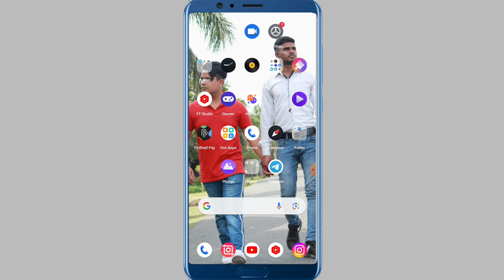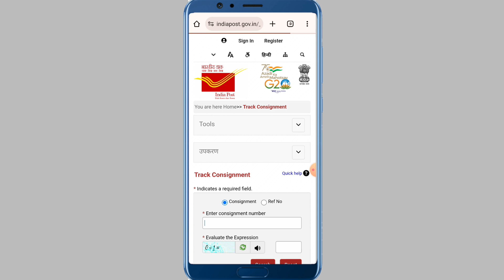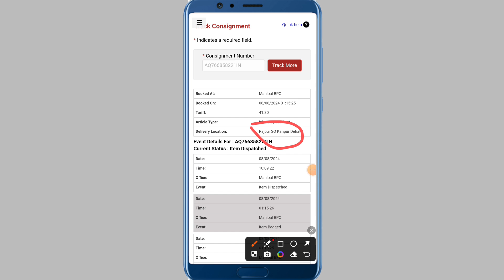How to track sbi debit card | atm card / how to track sbi atm card delivery status /mannnoj dey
how to track sbi atm card delivery status
how to track sbi atm card status online
how to track my new sbi atm card
sbi debit card tracking by speed post
sbi debit card
how to check debit card status
track sbi card dispatch details
how to track sbi atm card
atm card track kaise kare
sbi atm card kaha pahucha hai kaise pata kare
how to track atm card status in sbi
how to track sbi debit card status
how to track sbi debit card delivery status